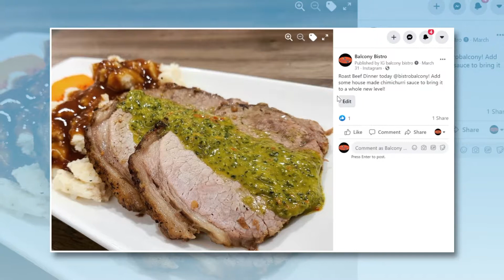Transforming food services to drive engagement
As offices across Canada begin to reopen, many executives are looking for creative options to enhance the overall business collaboration of their employees. Having onsite food services show that corporations care about their people now more than ever.

Dana Hospitality is one such group that provides food service to employees, students and guests across the country in a very unique way. They employee passionate chefs who have access to culinary tools, seasonal inspirations and the ability to cook great food from scratch. They also have the freedom to create meals specific to different dietary needs.  And they connect directly with their dining guests through social media so they can keep their finger on the pulse of what their local offerings need to be meet their diners wants and needs.